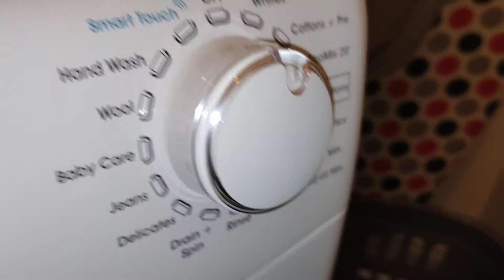Candy Washing Machine - Boil Wash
Candy Grand 0 Vita 7kg Smart Touch Washing Machine

Detergent used Lenor Unstoppable sent Boosters, bold 2 in 1 pods, comfort softna